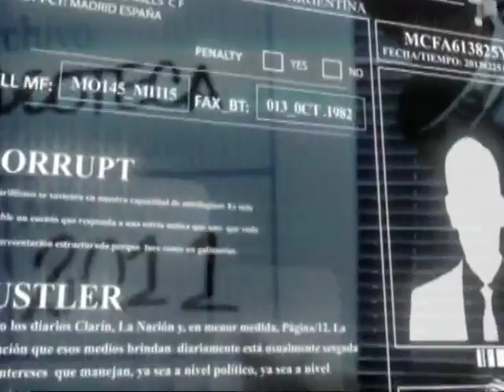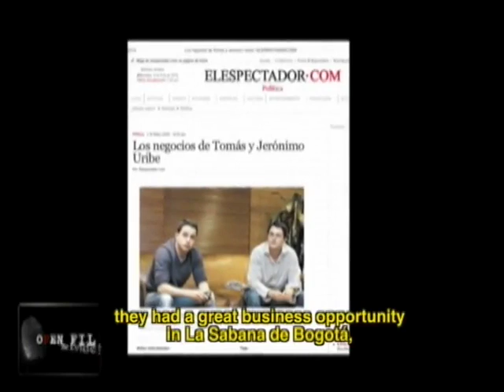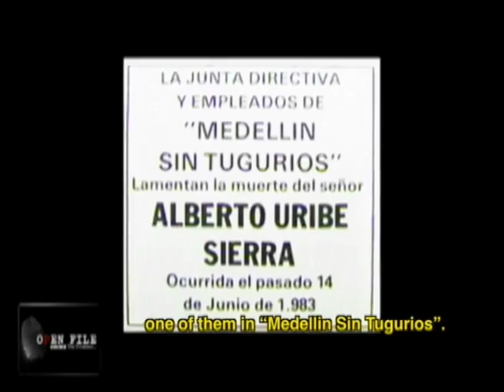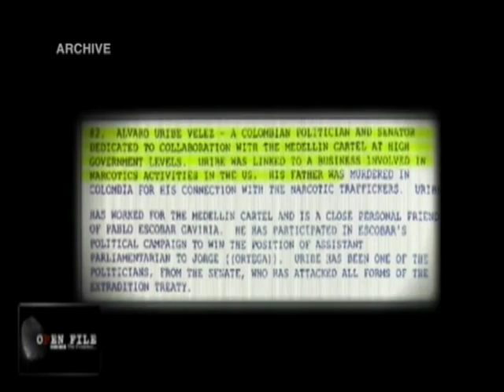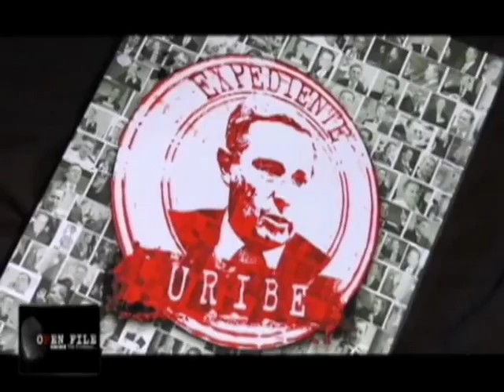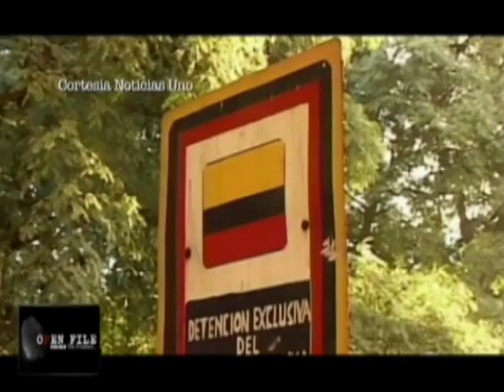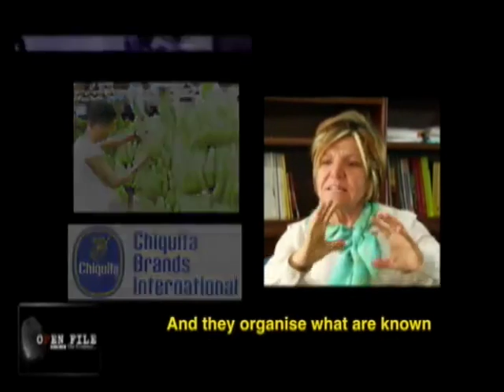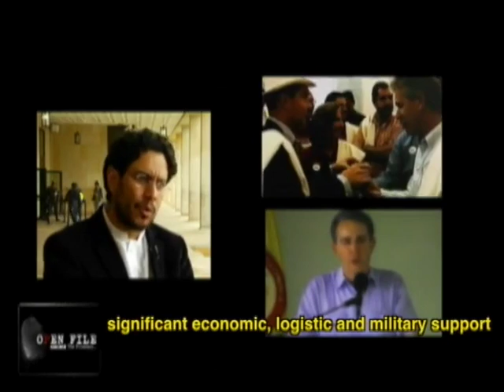Open Files – Uribe File, Chapter 1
An exhaustive investigative report on the lives of Latin America's most controversial personalities. Today’s report looks at the rise to power of Alvaro Uribe before his term of office as President of Colombia from 2002 to 2010. As Director of Civil Aviation, he was a friend of Pablo Escobar and the Medellin Cartel and sworn enemy of the FARC guerrillas. The report examines his role as Governor of Antioquia in the creation of hundreds of paramilitary groups that functioned as death squads in the area, carrying out massacres, murders and torture with the support of the National Police. teleSUR